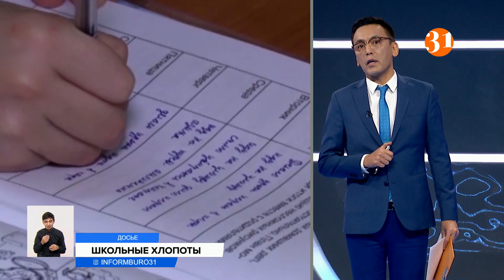За привлечение учителей к субботникам завели уже 200 административных дел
В Министерстве образования напомнили, что будут наказывать тех, кто привлекает педагогов к несвойственной им работе. С начала учебного года поступают жалобы о том, что учителей отправляют на городские субботники. По данным ведомства, с принятием закона «о статусе педагога» в 2019 году по таким фактам возбудили 200 административных дел.
Что касается успеваемости школьников в первой четверти, то в министерстве обещают подвести итоги в конце месяца, когда ученики сдадут все СОРы и СОЧи. Большая часть школьников учится в штатном режиме – это почти 87%. Сорок тысяч детей выбрали дистанционный формат, в том числе из-за случаев заражения коронавирусом. Осенние каникулы продлятся неделю – с 1 по 7 ноября.